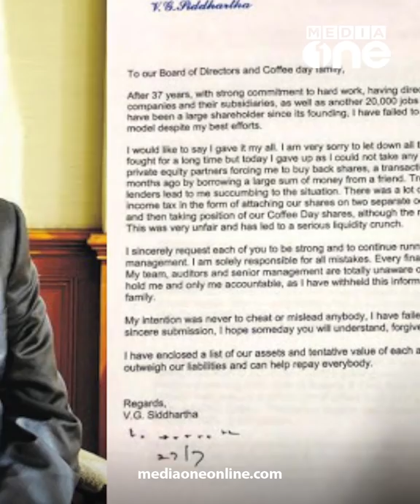കടത്തിൽ മുങ്ങിയ 'കഫേ കോഫീ ഡേ'യുടെ ഉയിർത്തെഴുന്നേൽപ്പ്‌ | cafe coffee day story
Story of Debt-ridden 'Cafe Coffee Day' and its resurrection
cafe coffee day, cafe coffee day success story, CCD, cafe coffee day debt

സോഷ്യൽ മീഡിയ പ്ലാറ്റ്ഫോമുകളിലും മുൻനിരയിലാണ് മീഡിയവൺ.

Genre: News
Language: Malayalam